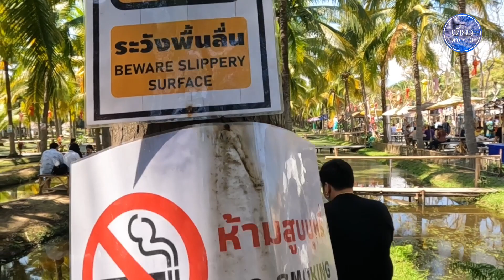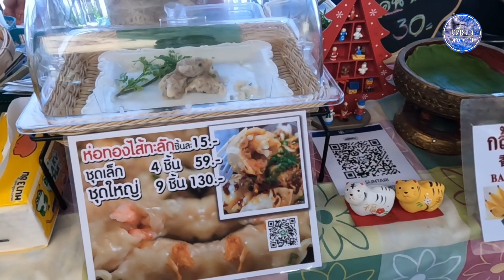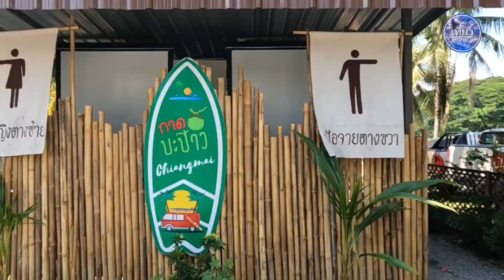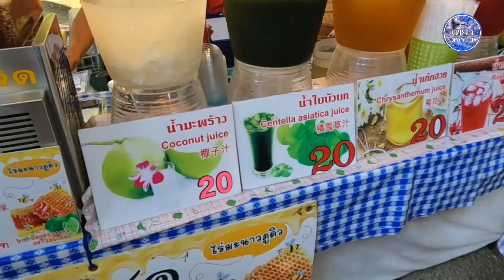397.กาดบะป๊าว เชียงใหม่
กาดบะป๊าว เชียงใหม่